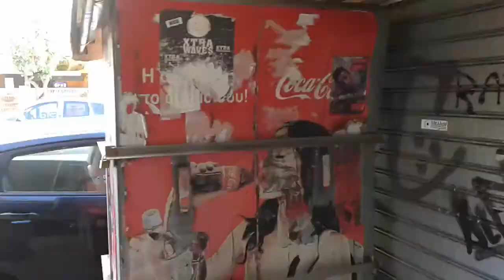Walking in Athens/Βόλτα στην Αθήνα/Прогулка по Афинам 9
Βόλτα στην Αθήνα (Καλλιθέα), πλατεία Δαβάκη,οδός Δαβάκη.
Walking in Athens, Davaki square, Davaki street.
Прогулка по Афинам, площадь Даваки, улица Даваки.

Video τράβηξα με Android Samsung Galaxy/Видео снято на   Android Samsung Galaxy.